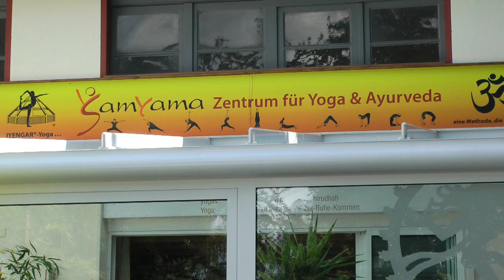Unternehmensberater Torsten Schrimper berät erfolgreich Samyama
Ein Referenzfilm des Unternehmensberaters und Existenzgründercoachs Torsten Schrimper. Erfolgreich berät er das Samyama Zentrum für Yoga und Ayurveda in Essen.